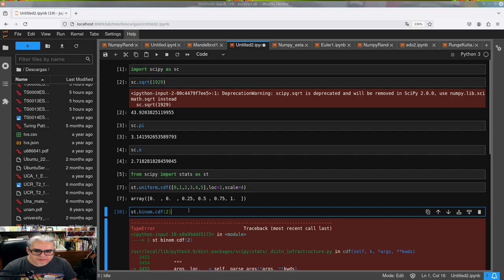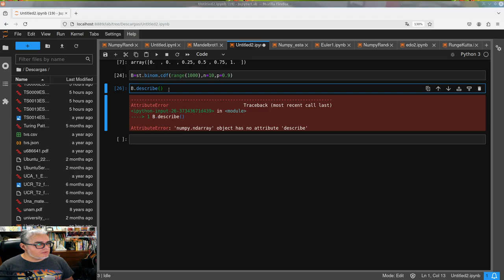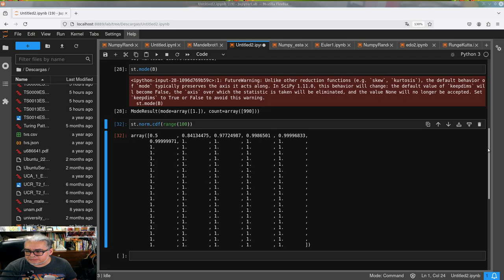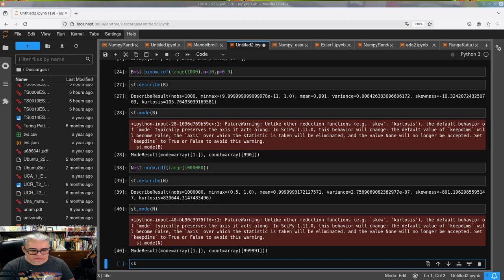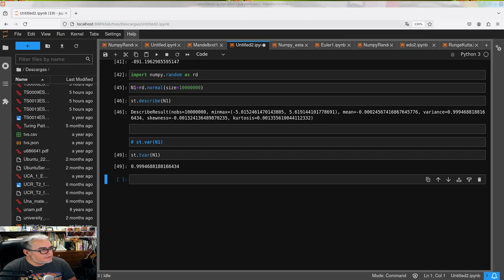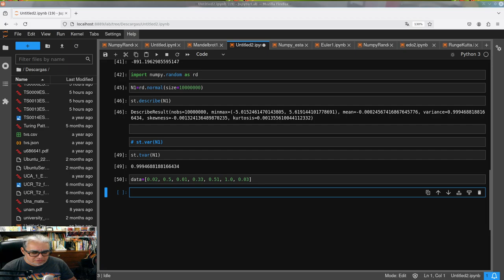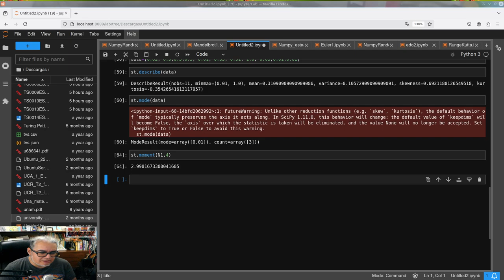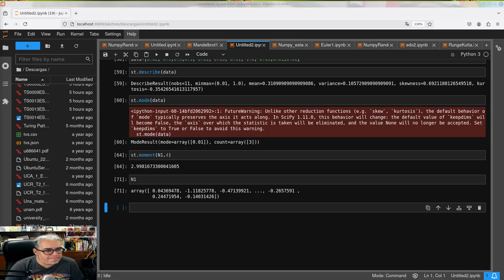Bioestadistica URC 9. Estadistica descriptiva con Scipy Stats